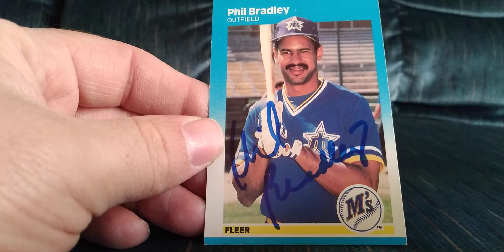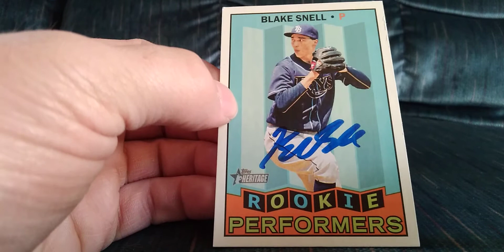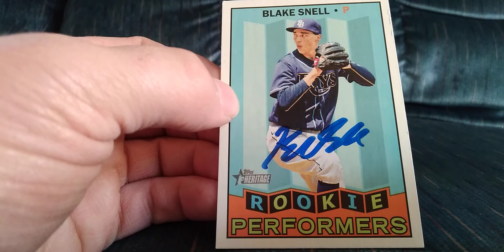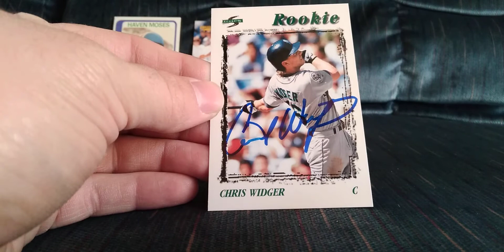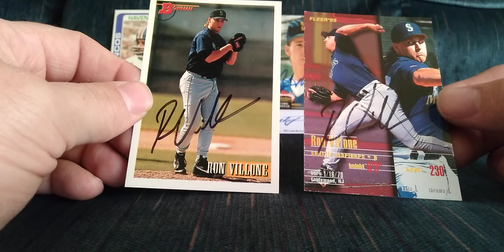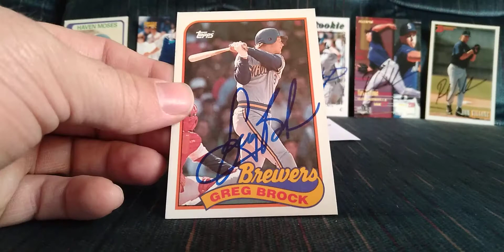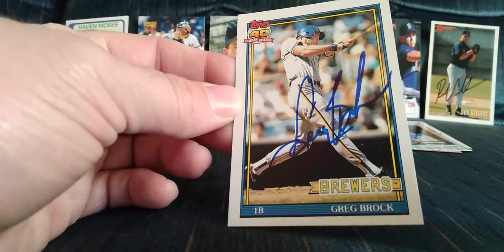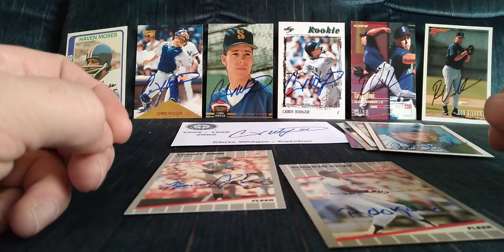TTM #242 + Purchases + Private Signings Fooooor The Set!!